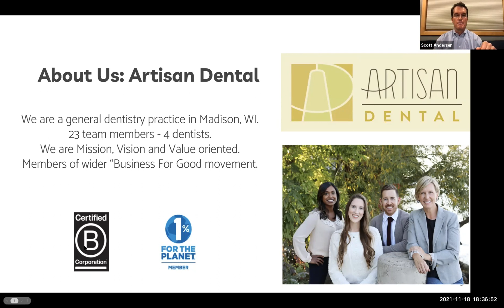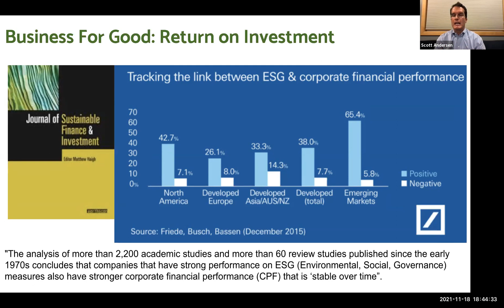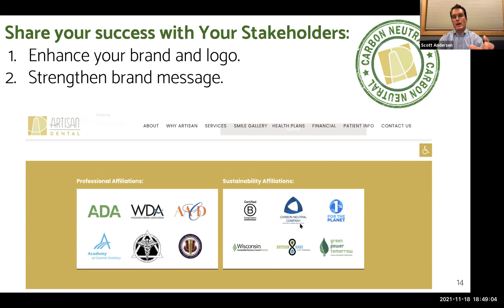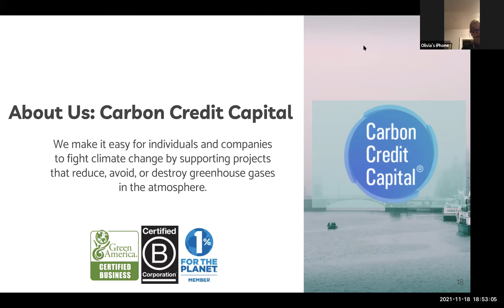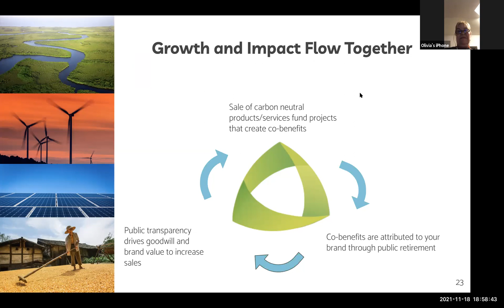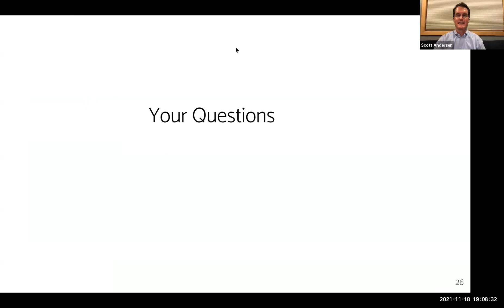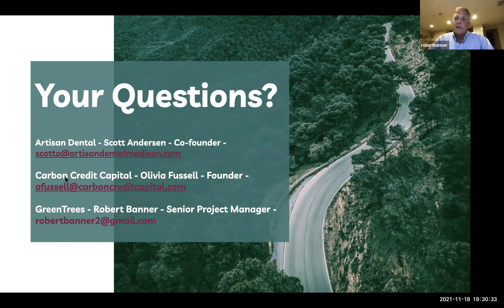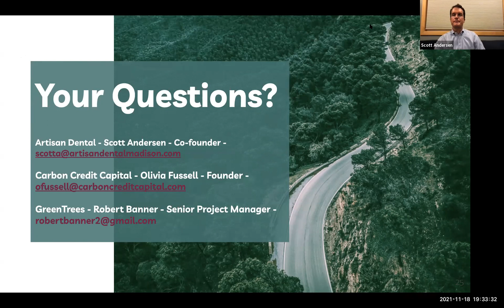The Carbon Neutral Dental Office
Learn how your dental practice or any organization can become carbon neutral using easy to moderate effort step to reduce and ultimately neutralize the carbon footprint of your organization.

Understand how becoming carbon neutral can increase your ability to attract and retain patients, attract and retain the best team members, and serve as a model that encourages others organization to follow your example.

The video features a 3 person panel discussion and overview of how, in late 2020, Artisan Dental became the first carbon neutral general dental practice in the United States. That means all carbon or greenhouse gas emissions associated with all aspects of patient care  including office energy, supplies and materials, and team business travel and commutes – are 100% offset through the purchase of verified and validated carbon credits.

Artisan Dental worked with Carbon Credit Capital, a
Manhattan-based carbon footprint management company,
to purchase carbon offset credits derived from GreenTrees’
ACRE (Advanced Carbon Restored Eco-system) program in
the Mississippi Valley. The ACRE project plants and grows new
forests to sequester carbon, restore biodiversity, and clean and
restore watersheds by creating new eco-systems on degraded
lands.

Panelists Include:
Scott Andersen - Co-owner, Director of Stakeholder Stewardship - Artisan Dental.

Olivia Fussell - Co-founder - Carbon Credit Capital

Robert Banner - Senior Project Manager, GreenTrees